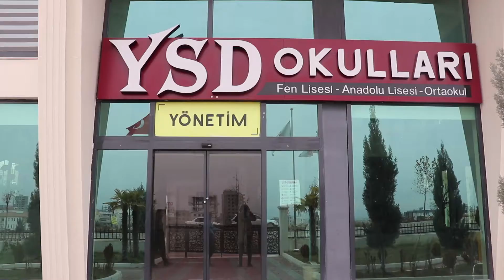Velilerin dikkatine: Eğitimcilerden yarıyıl uyarısı!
Öğrenciler ara tatil heyecanı yaşarken eğitimciler ise onların bu ara tatil dönemini daha verimli geçirmeleri için kolları sıvadı.